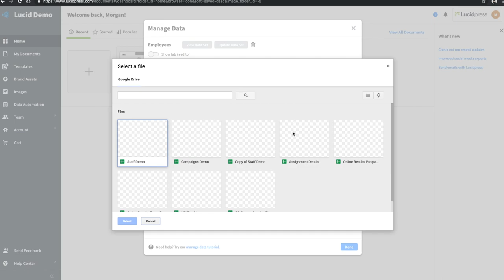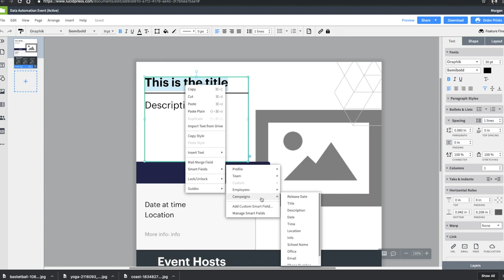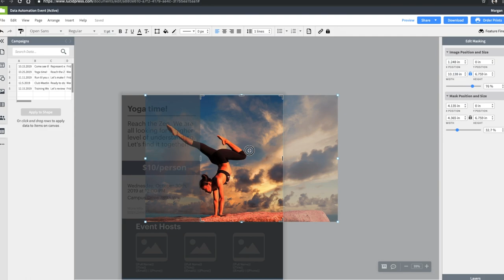How to use Data Automation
Watch this Data automation video with this tutorial opened up in another tab

Have you ever wanted to seamlessly connect your data to your documents? Now you can! With data automation, you can access all of the data you need in one place and update everything at once. Images are also stored as folders in your data set for you to access when you have your data selected. The possibilities are endless!